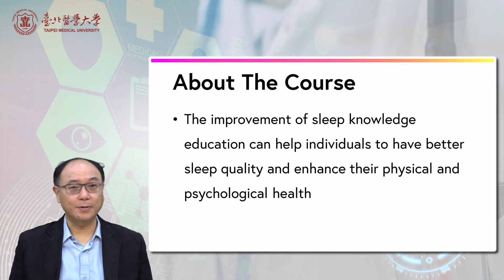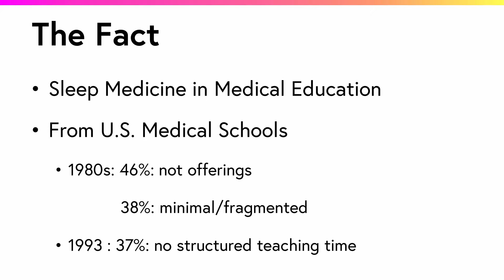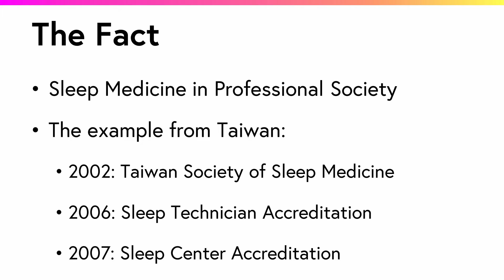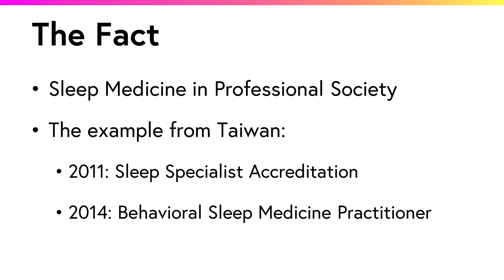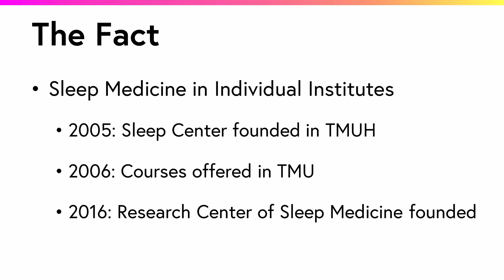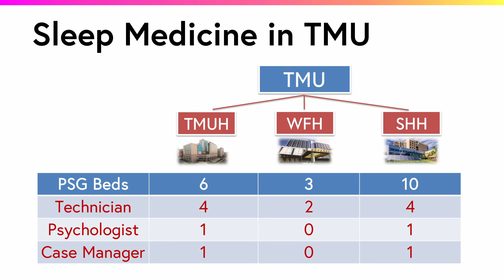TMU-MOOCs_Introduction of sleep medicine-1.1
Sleep and Respiratory Care
睡眠與呼吸-A01-1a